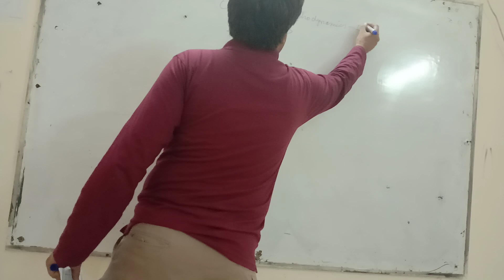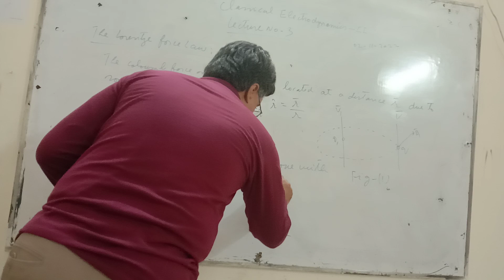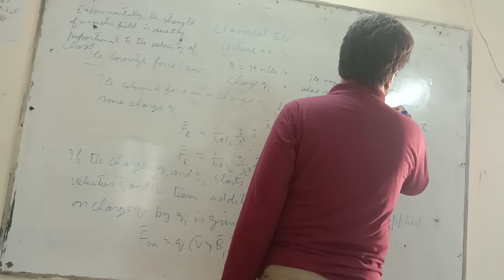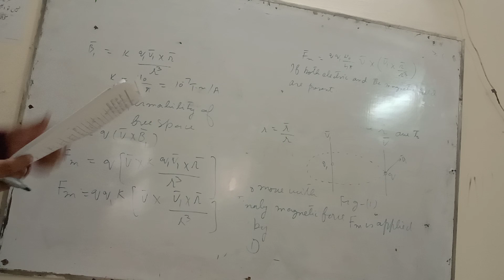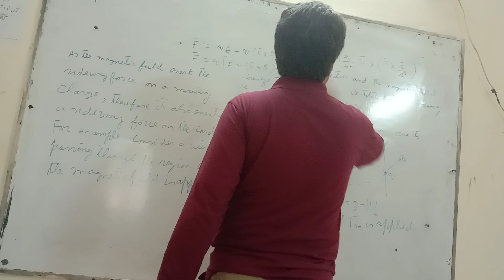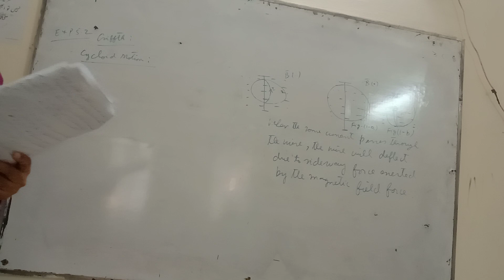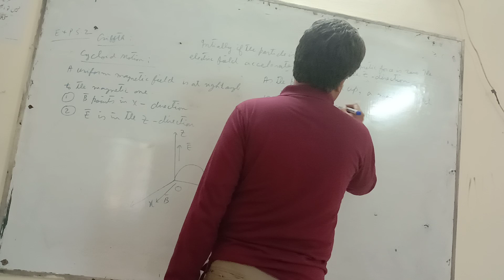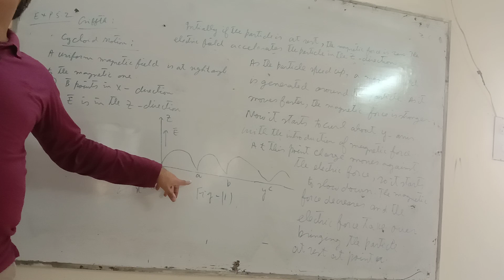November 2, 2022, LECTURE NO 3, CLASSICAL ELECTRODYNAMICS-2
LORENTZE FORCE LAW DERIVATION